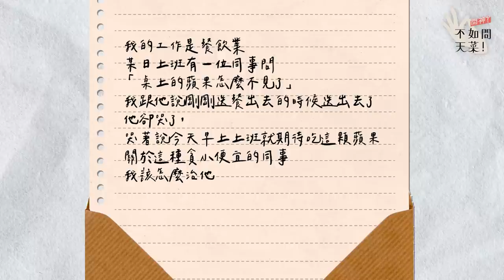工作就工作！不要一直情緒勒索！！ EP2【問神！不如問天菜！】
老闆想吃可以自己點嗎 交換唾液先不要...
各式疑惑歡迎私訊阿菜ig‼
阿菜幫你解答😎🤌